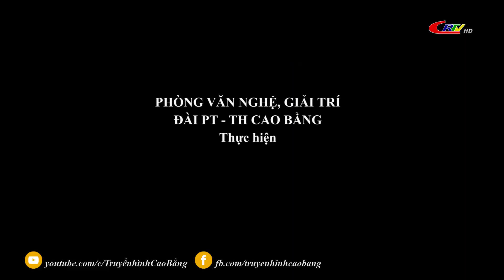Thanh Niên: Ước mơ xây dựng thương hiệu rau sạch Canh Tân